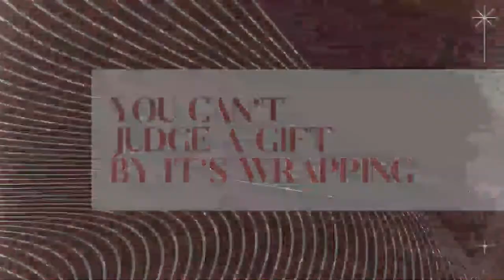You Can't Judge a Gift by Its Wrapping: The Gift of Life